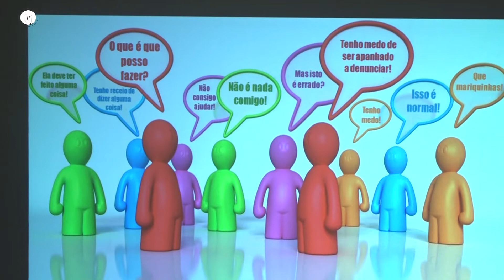Concurso Euroscola 2018 - Círculo dos Açores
As alunas Carlota Ávila e Inês Ponte da EBS de São Roque do Pico foram as vencedoras do Concurso Euroscola - Círculo dos Açores.

O concurso "Euroscola" tem como objetivo contribuir para a formação de uma consciência europeia junto dos alunos que frequentam o ensino secundário regular e o ensino profissional sobre as possibilidades que lhes oferece a sua cidadania europeia, bem como sobre o papel que o Parlamento Europeu desempenha no processo de decisão europeu.